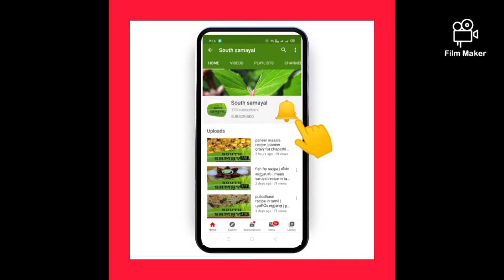indian sweet bengal dal laddu | கடலை பருப்பு லட்டு செய்வது எப்படி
In this video i have shared my recipe on making of indian sweet bengal dal laddu.This recipe is easy to make. This indian sweet bengal dal laddu preparation time is too short. It has only three Ingredients. The cardamom which i have added to this recipe on making of indian sweet bengal dal laddu is optional. Other than that i have added only 3 Ingredients. pls do try this recipe indian sweet bengal dal laddu and share a feedback.

Serves : 6
Cooking time : 45 மினிட்ஸ்

Ingredients :

Bengal dal - 200g
Jaggery - same amount of bengal dal
Ghee - 1 or 2 tbs